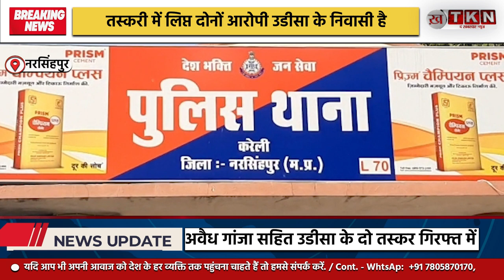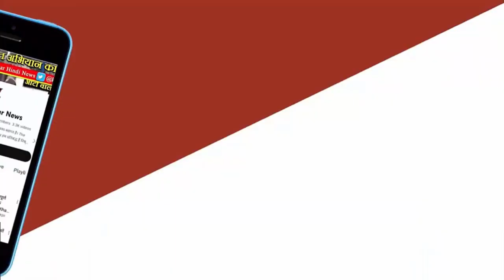Narsinghpur News - "आपरेशन प्रहार" के तहत थाना करेली पुलिस को मिली बड़ी सफलता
मध्यप्रदेश पुलिस जिला नरसिंहपुर
पुलिस अधीक्षक अमित कुमार के निर्देशन में  "आपरेशन प्रहार" के तहत थाना करेली पुलिस को मिली बड़ी सफलता, लगभग 8 लाख रूपये कीमत की 40 किलोग्राम अवैध गांजा सहित उडीसा के दो तस्कर गिरफ्त में।
  उल्लेखनीय है कि पुलिस अधीक्षक अमित कुमार के निर्देश पर जिले में अवैध मादक पदार्थ के कारोबार में लिप्त सक्रीय अपराधियों के सख्ती से कार्यवाही करने हेतु "आपरेशन प्रहार" चलाया जाकर समस्त थाना प्रभारियों को जिले में अवैध मादक पदार्थ का विक्रय व परिवहन के कारोबार में लिप्त अपराधियों के विरुद्ध प्रभावी कार्यवाही कर पूर्णतः प्रतिबंधित किए जाने सख्त निर्देश दिये गये हैं।
👉 मुखबिर की सूचना पर की गयी कार्यवाही :- दिनांक 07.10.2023 को मुखबिर से सूचना प्राप्त हुई कि दो व्यक्ति एनएच 44 स्थित रांकई रोड पर बने ओव्हर ब्रिज के नीचे बड़ी मात्र में अवैध गांजा लेकर आने वाले है जो किसी ग्राहक को बेचने की फिराक में है। सूचना प्राप्त होते ही आवश्यक वैधानिक कार्यवाही उपरान्त पुलिस टीम द्वारा आरोपियों की गिरफ्तारी हेतु मुखबिर के बताए स्थान की घेराबंदी की गयी दौरान घेराबंदी मुखबिर के बताए अनुसार हुलिया के दो व्यक्ति दिखे जो अपने कब्जे में भरी हुयी प्लास्टिक की दो बोरियां रखे हुए थे जिन्होने पुलिस टीम को देखकर भागने का प्रयास किया गया जिन्हे हिकमत अमली के साथ पुलिस टीम द्वारा घेराबंदी कर रोका जाकर गिरफ्त में लिया गया।
👉 अवैध गांजे की तस्करी में लिप्त दोनों आरोपी उडीसा के निवासी है, जो उडीसा से बेचने लेकर आये थे 8 लाख कीमत का 40 किलोग्राम अवैध गांजा :- अवैध गांजे की तस्करी में लिप्त आरोपियों को गिरफ्त में लेने के उपरान्त पुलिस टीम द्वारा नाम पूछे जाने पर शिशुकांत पारीछा पिता राजकिशोर पारीछा, उम्र 29 साल निवासी ग्राम अंतरवा, थाना उडवा, जिला गजापति, उडीसा एवं दूसरे का नाम संतोष नायक पिता कमिल नायक, उम्र 36 साल, निवासी ग्राम डिंगासर्गी, थाना मोहना, जिला गजापति, उडीसा होना बताया गया। दोनों आरोपियों की तलाशी लेने पर उनके संयुक्त कब्जे से दो प्लास्टिक की बोरी में 8 लाख मूल्य का 40 किलोग्राम अवैध गांजा जप्त करने में सफलता प्राप्त हुयी।
👉 दोनों आरोपियों के विरूद्ध दर्ज किया गया है, एनडीपीएस एक्ट के तहत प्रकरण :- उडीसा निवासी अवैध गांजे की तस्करी में लिप्त आरोपियों के विरूद्ध थाना करेली में अपराध क्रमांक 920/223 धारा 8, 20 (b) (ii) एनडीपीएस एक्ट कायम किया गया है।
👉 आरोपियों की गिरफ्तारी में मुख्य भूमिका- उक्त कार्यवाही में पुलिस अधीक्षक, अमित कुमार के कुशल नेतृत्व में अति. पुलिस अधीक्षक, नागेन्द्र पटेरिया, एसडीओपी मोनिका तिवारी के मार्गदर्शन में थाना प्रभारी करेली, निरीक्षक आशीष धुर्वे, चौकी प्रभारी आमगांव उनि संजय सूर्यवंशी, उनि पीयूष साहू, सउनि ओपी मालवीय, प्रधान आरक्षक राजेन्द्र पटैल, आरक्षक हसन रजा, आरक्षक आसिफ खान, आरक्षक यमन, आरक्षक कपित सेन, आरक्षक, सायबर सेल नरसिंहपुर से उनि प्रिंसी साहू, अभिषेक सूर्यवंशी, आरक्षक नीरज डेहरिया, आरक्षक भास्कर सतनामी, सायबर सेल जबलपुर से रूही ज्योतिषि की मुख्य भूमिका रही ।